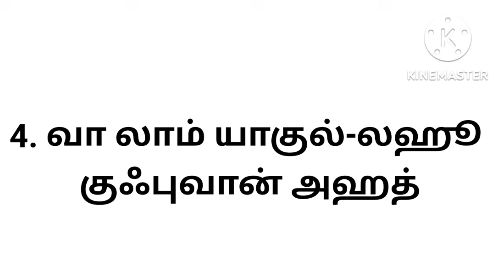Surah Al Ikhlas/112 சூரா அல்-இக்லாஸ் தமிழில்/சூரா அல்-இக்லாஸ்/Quran Read & Listening/Tamil Quran/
And
The Surah is taken from below app
Islam 360

112. Surah Al-Ikhlas,
Tilawat e Quran Pak surah Ikhlas
Surah Al Ikhlas
Surah Ikhlas
Ikhlas Surah
Surah Ikhlas reading
Surah Al ikhlas
Surah Al Ikhlas reading and listening
Surah Al ikhlas listening
Suratul ikhlas
Quran
Quran Read
Quran Reading and Listenig
Quran Reading & Listening
Quran tilawat
Quran surah tilawat
Tilawat e Quran
Quran Pak
Quran listening

सुरह इख्लास
कुरान
சூரா இக்லாஸ்
சூரா அல்-இக்லாஸ்
குர்ஆன்
குர்ஆன் ஓதுதல்
தமிழில் குர்ஆன்
குர்ஆன் தமிழில்
குர்ஆன் தமிழில் மொழிபெயர்ப்பு
தமிழில்
சூரா இக்லாஸ் தமிழில்
சூரா  அல் இக்லாஸ் தமிழில்
சூரா  அல் இக்லாஸ் தமிழில் ஓதலாம்

سورة الاخلاص
القرآن  سورة الاخلاص
اخلاص
 الاخلاص
قران
قران تلاوه
 قران عادي

தமிழ் குர்ஆன் வசனங்கள்
சூராக்கள்
குர்ஆன் சூராக்கள்
தமிழ் குர்ஆன் சூராக்கள்
குர்ஆன் வசனம்
குர்ஆன் வசனம் தமிழ் மொழிபெயர்ப்பு
தமிழ் குர்ஆன் வசனம்
குர்ஆன் ஓதும் பயிற்சி தமிழில்
குர்ஆனை சரளமாக ஓதக்கற்றுக் கொள்வோம் தமிழில்
தமிழில் குர்ஆனை சரளமாக ஓதக்கற்றுக் கொள்வோம்

Quran
Tamil Quran
Quran Tamil
Quran Tamilil
Tamil Quran Learn
Tamil Quran Learning
Tamil Quran Translation Full
Tamilil Quran
Tamil Quran Surah
Tamil Translation of Quran
Quran Read
Quran Read and Learn
Quran Read & Learn
Quran Read and Learning
Quran Recitation
Quran Reading and Listening
Quran Reading & Listening
Quran learn
Quran learning course
Quran learning class
Quran class in Tamil
Quran basic learning in Tamil
Al Quran Learning in Tamil
Quran Reading class in Tamil
Quran learn in tamil
Quran Learning
Quran Learning in Tamil
Quran Learning and Reading
Quran Translation
Quran Translation in Tamil
Quran Translation in Tamilil
Quran Tamil Translation
Quran Tamil Translation only
Quran Recitation Tamil Translation
Surah learn

قران
قران تلاوه
குர்ஆன் தமிழ்
தமிழ் குர்ஆன் வசனங்கள்
தமிழ் குர்ஆன் சூராக்கள்
தமிழ் குர்ஆன் வசனம்
குர்ஆன் சூராக்கள்
தமிழில் குர்ஆன்
குர்ஆன் தமிழில்
குர்ஆன் தமிழில் மொழிபெயர்ப்பு
குர்ஆன் தமிழ் மொழிபெயர்ப்பு